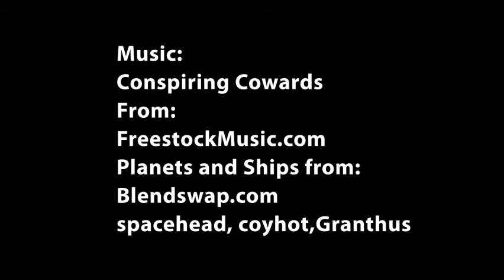Sci Fi scene screen capture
A simple screen capture of the sci fi scene I did for one of my classes at Full Sail university.  All the modeling was done in Blender and was assembled in Unreal Development kit.